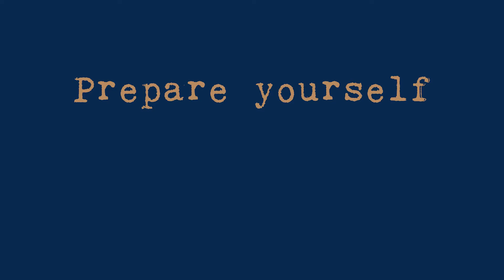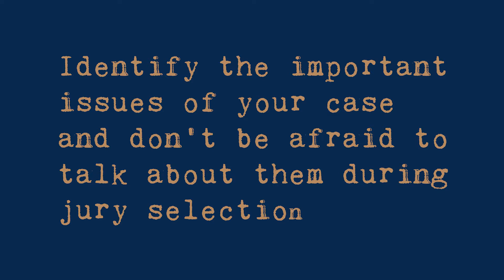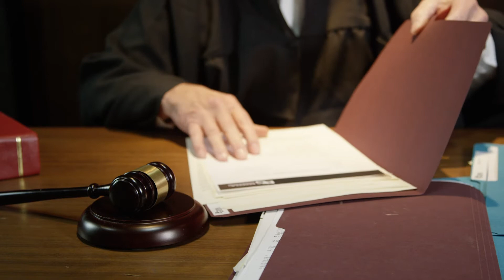What are Some Tips for Winning at Trial?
This is our thirty-fourth video in our series, "52 Weeks of Personal Injury" and is geared toward attorneys. In this video we provide tips for winning at trial. We hope you find this video helpful!

WILLIAMS | ELLEBY
Phone: 833-LEGALGA

00:00 Tips for Winning at Trial
01:20 Are Witnesses Always Subpoenaed for Trial?
01:59 What are Pre-Trial Motions?
03:40 What Topics are Discussed During Jury Selection?
06:02 Can you go to a courthouse before you have a trial?
07:46 Should your attorney prepare you for trial?
09:57 Are you limited on how many objections you can make during trial?
13:22 What happens if bad evidence is used against me in trial?
14:29 What supplies should you bring when you go to trial?